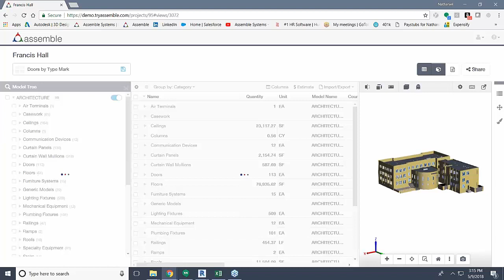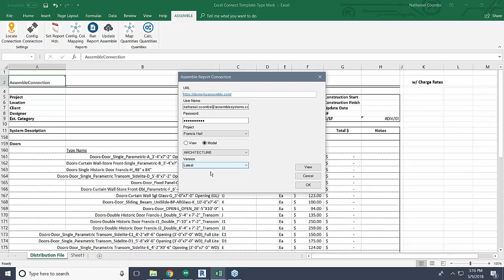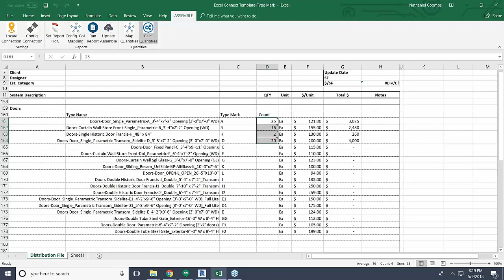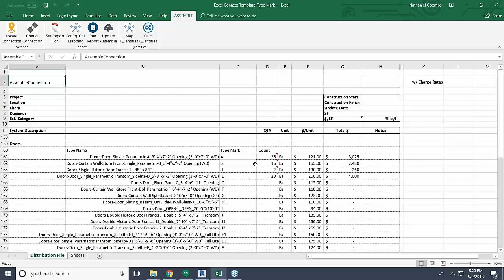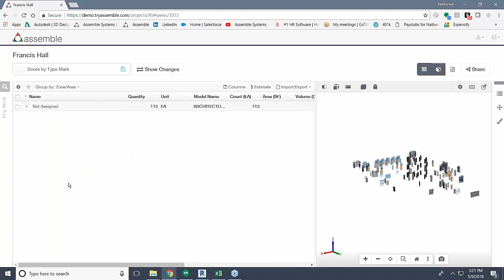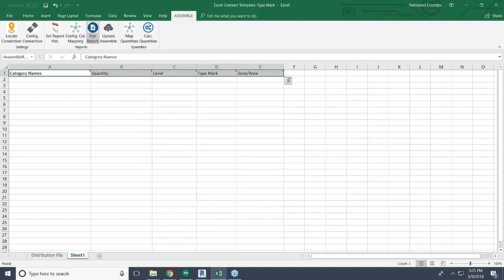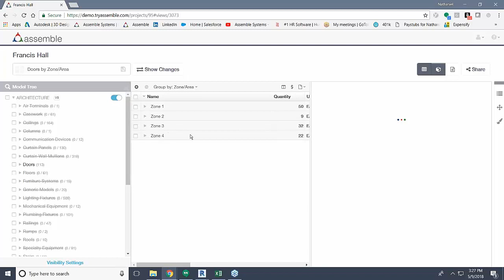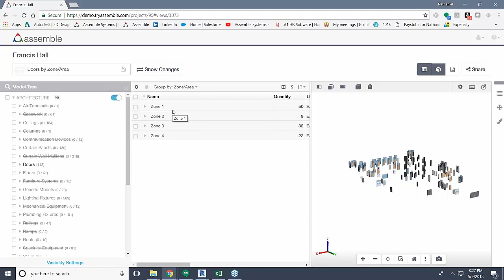Tech Corner – Creating a Dynamic Connection Between Assemble & Your Estimating Templates in Excel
If you are looking to streamline your estimating process and enjoy the benefits of model based estimating, while utilizing your Excel templates your estimating team has spent years perfecting, this tech session is for you. This quick 15 minute session will show you  how to bridge the gap between BIM and Microsoft Excel by easily linking projects and 3D model data to your existing estimating spreadsheets for a more accurate estimate.